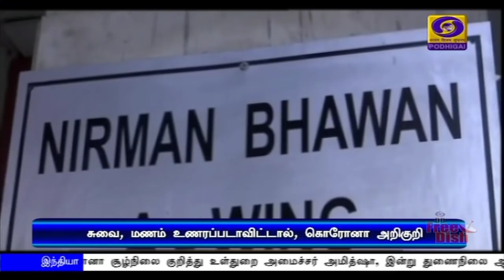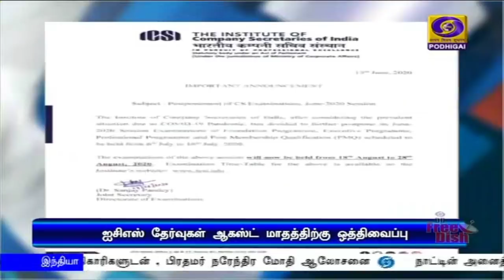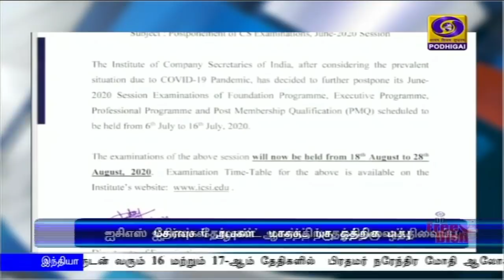பொதிகை காலை 11.00 மணி செய்திகள் [14.06.2020]PodhigaiTamilNews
நாட்டில் கொரோனா பரவல் மற்றும் தடுப்பு நடவடிக்கைகள் குறித்து, மத்திய அமைச்சர்கள் மற்றும் அதிகாரிகளுடன் , பிரதமர் நரேந்திர மோதி ஆலோசனை

 தலைநகர் தில்லியில் அதிகரித்துவரும் கொரோனா தொற்றை அடுத்து, துணைநிலை ஆளுநர், முதலமைச்சர் உள்ளிட்டோருடன் உள்துறை அமைச்சர் அமீத் ஷா இன்று ஆலோசனை

நேபாளம் தனது நாட்டிற்கான நில வரைபடத்தைத் திருத்தி மசோதா நிறைவேற்றியது, நியாயமற்றச் செயல் - வெளியுறவு அமைச்சகம் கண்டனம்